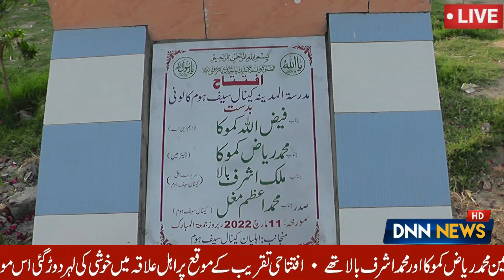Kanal Safe Home Mudrissah Tul Madina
News Headlines Pakistan Latest News Naseer News HD